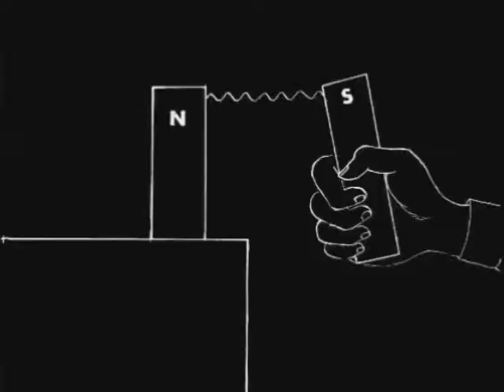MAGNETIC POLES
My 1970's Sheridan College Animation Short